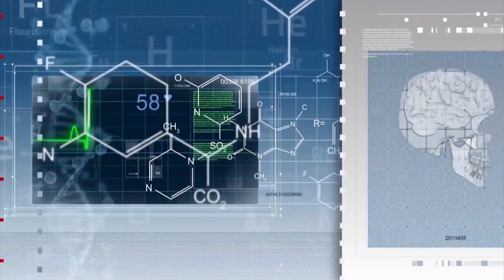HOW NEUROFEEDBACK HELPS WITH LEARNING DISORDER By Dr. Elena Eustache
Dr. Elena Eustache explains the importance of connectivity training in young children to enhance the ability to learn. Kids can make fast improvements if Neurofeedback regularly stimulates their brains.